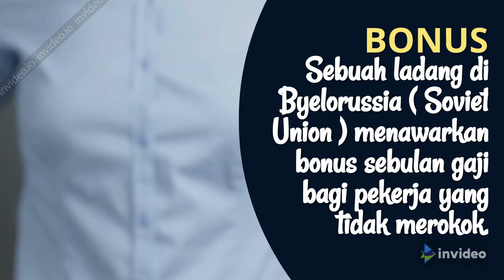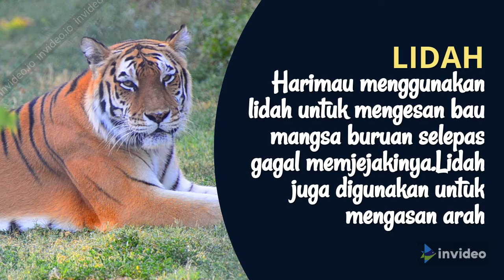Tahukah Anda - Harimau, Pesanan, Ambulan Pertama, Bonus, Memburu, Lidah, Penglihatan malam, Mengesan